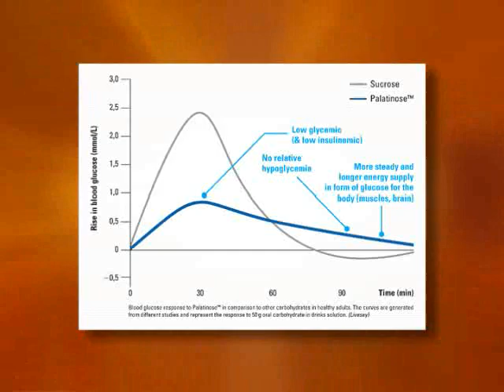Balanced Energy for a Sweet Life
In this segment we talk about Palatinose, the new, healthy sugar.  Its a natural sweetener that fuels your body and your mind with balanced energy.  Plus, its tooth-friendly.